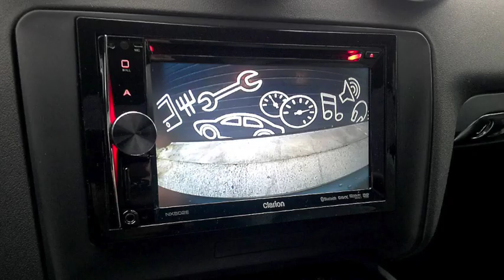Audi TT 3.2 Automático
Mejorando un Audi TT